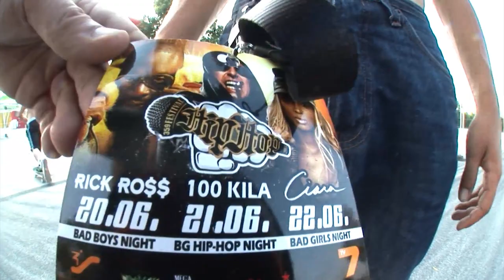359 SKATE BATTLE PLOVDIV